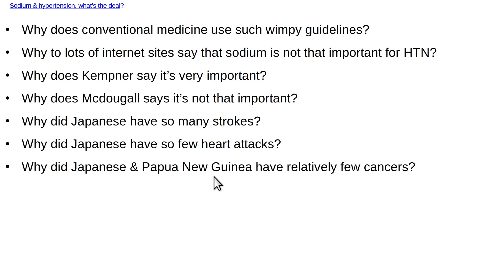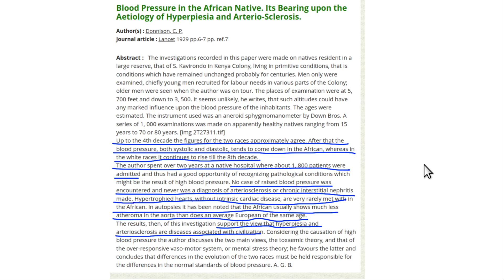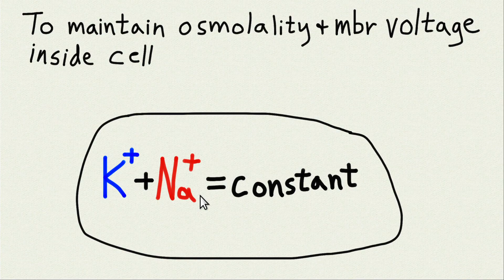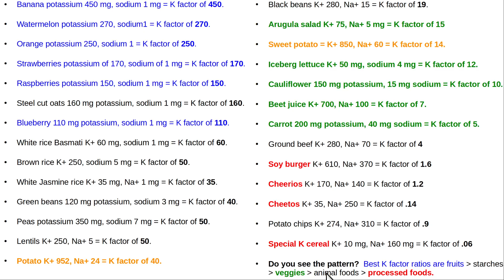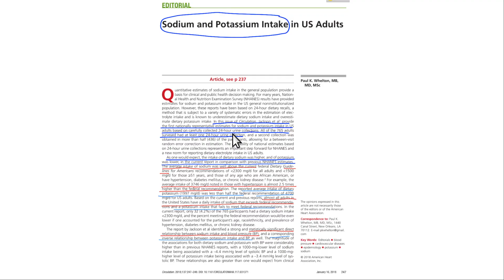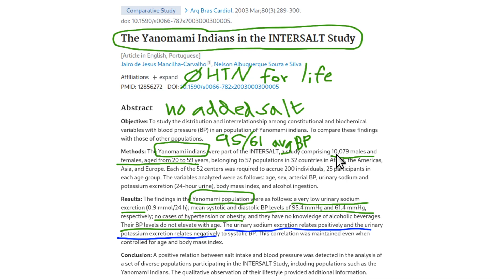Sodium & hypertension What's the deal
Why do Drs Kempner & Mcdougall seem to contradict each other?  Kempner says that sodium reduction is very important for control of blood pressure.  Mcdougall says it doesn't matter that much.  The answer = K factor.  The lower the sodium intake, the higher the K factor;  and there is a threshold effect.  The lower the sodium intake gets, the easier it is to increase the K factor.  Plant foods are high in potassium and low in sodium.  Processed foods are the opposite.